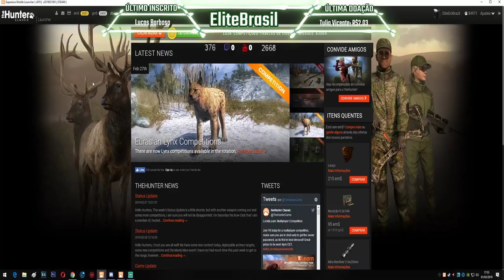TheHunter - Veado Sambar Top Rank 2019